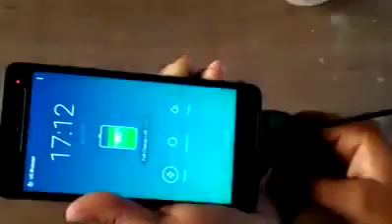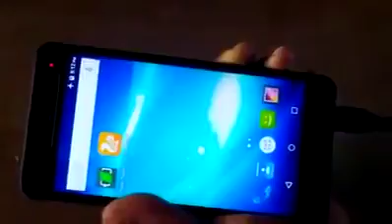How to charge phone with salt water